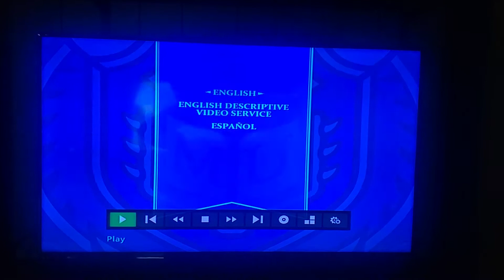May 6, 2022